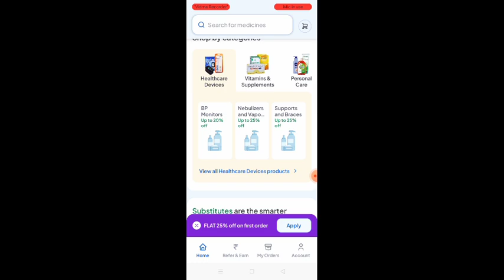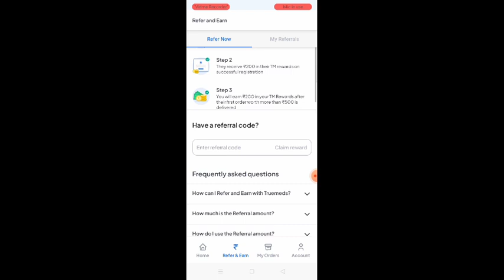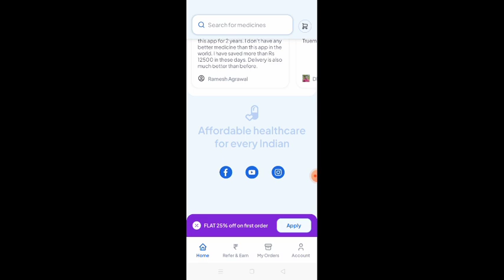Truemeds app kya hai kaise use kara? Truemeds app real or fake? Truemeds app se paise kaise kayme